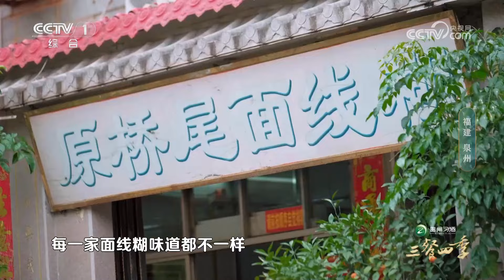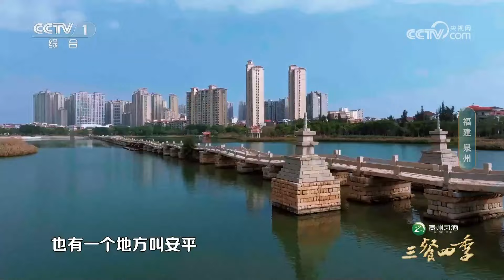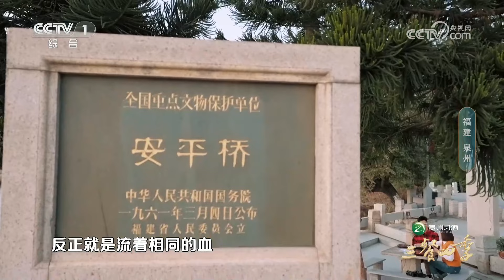[三餐四季]一碗清糊容纳百味 一份肉羹中西荟萃|CCTV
一碗清糊容纳百味，一份肉羹中西荟萃。